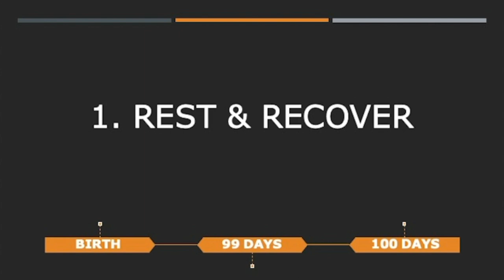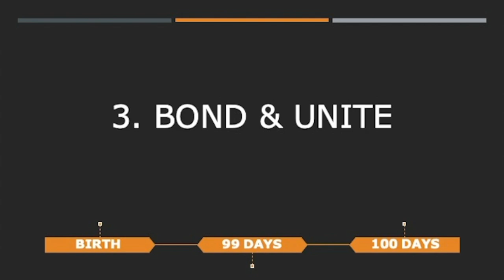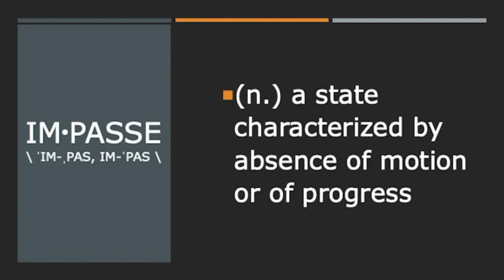백일(Baek-Il/100 days) | Angela Ye Jin Shin | TEDxUCIrvine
Baek-Il/100 days: In ancient Korea, newborn babies and their families were expected to quarantine for 100 days, known as 백일,  to protect the newborn. It was assumed that if the baby was to survive to the 100th day they would live to 100 years. The question comes to mind: What do you do for 100 days? Three things occurred: rest, growth, and unity. Currently, it seems counterintuitive to be in a situation for "100 days'' or an impasse. An impasse is a state characterized by an absence of motion or of progress. To most, an impasse seems like a negative stage in our lives; we feel as if our dreams and aspirations have been put to a halt and that we are doing something wrong. What is felt to be a sinking stone for our dreams and goals is actually a cornerstone for the period in our lives where immense professional and personal growth occurs. Then the question is: How do we change our mentality and what do we do for "100 days"? Just like the tradition of "Baek-Il", three things should occur in our impasse, so that when we finally get to our "100th day," we may celebrate together the beginning of the next step of our journey.

More about Angela Ye Jin Shin:
Angela Ye Jin Shin is a first-generation Korean American immigrant that has graduated from the University of California, Riverside with a Bachelor of Science in Neuroscience as the top 4% of her graduating class. Currently, she works as a Ocular Disease Evaluator at the Doheny Eye Institute/UCLA Stein Eye Institute for ocular disease research and has published many of her works in the National Association for Research in Vision and Ophthalmology Journal. She is fluent in 3 languages: English, Korean, and Spanish and is learning her fourth: ASL; her drive to learn many languages and her love for communication stemmed from her personal background as a Korean translator for her family. Angela uses her experience as a first-generation Korean American immigrant woman in STEM to shape and influence many others to look back and learn from their own cultural background as they navigate and pursue the American dream. Angela Ye Jin Shin is a first generation Korean American immigrant that has graduated from the University of California, Riverside with a Bachelor of Science in Neuroscience as the top 4% of her graduating class. Currently, she works as an Ocular Disease Evaluator at the Doheny Eye Institute/UCLA Stein Eye Institute for ocular disease research and has published many of her works in the National Association for Research in Vision and Ophthalmology Journal. She is fluent in 3 languages: English, Korean, and Spanish and is learning her fourth: ASL; her drive to learn many languages and her love for communication stemmed from her personal background as a Korean translator for her family. Angela uses her experience as a first generation Korean American immigrant woman in STEM to shape and influence many others to look back and learn from their own cultural background as they navigate and pursue the American dream. This talk was given at a TEDx event using the TED conference format but independently organized by a local community.